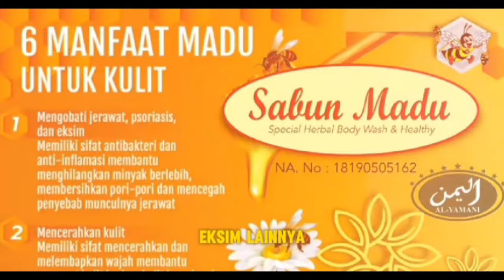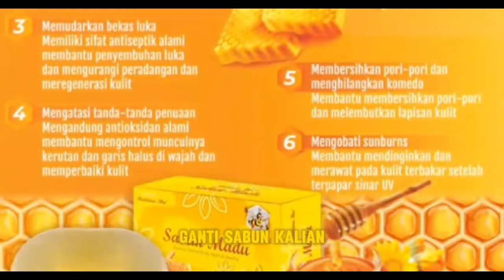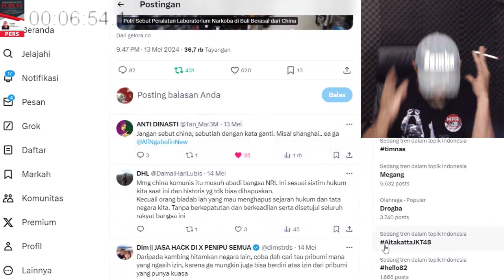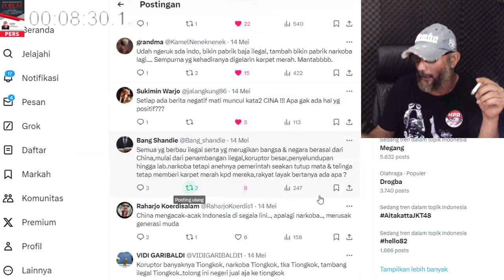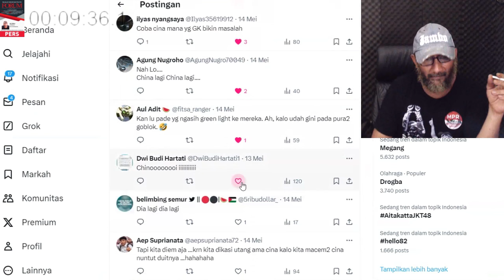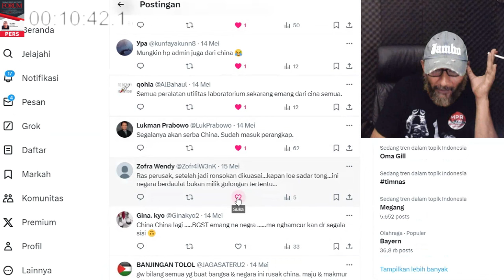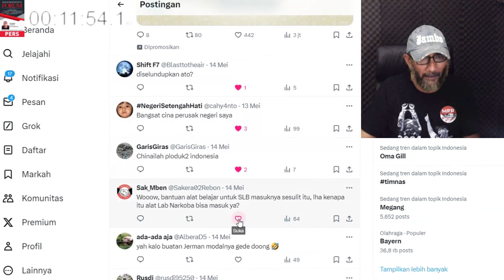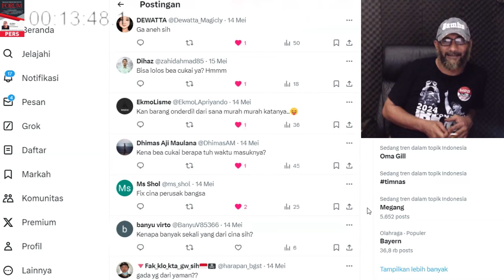VIRAL !! Berasal Dari CHINA Bukan YAMAN !!